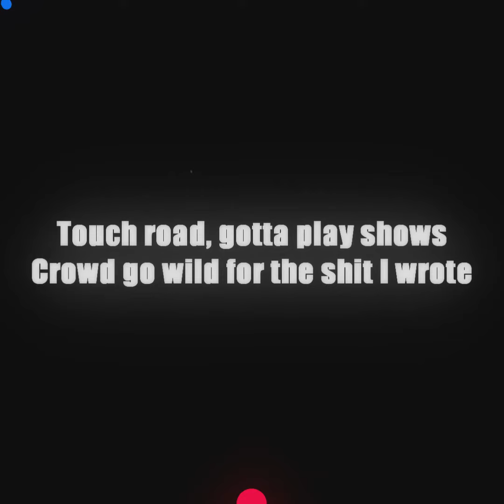Keshi - more (amv)